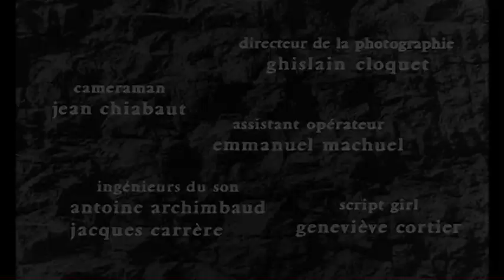Donald Richie on Au Hasard Balthazar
The late Donald Richie on Robert Bresson's AU HASARD BALTHAZAR.